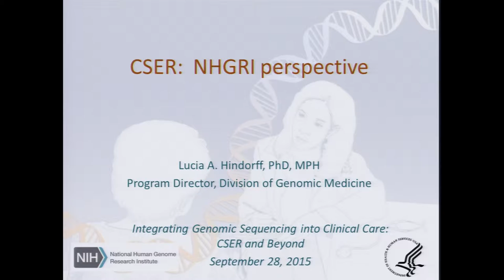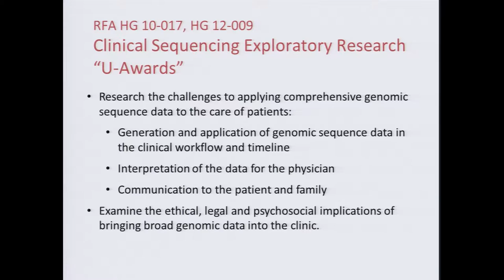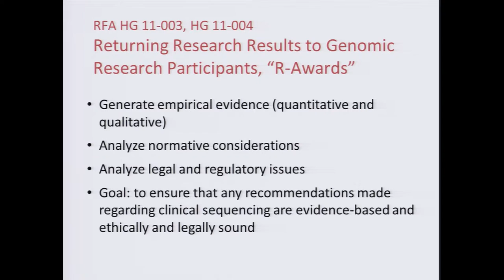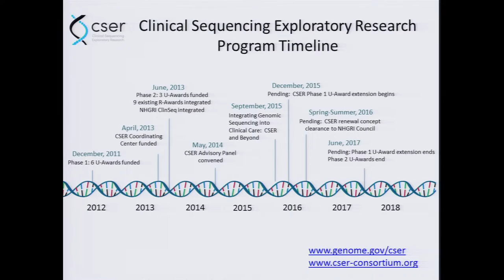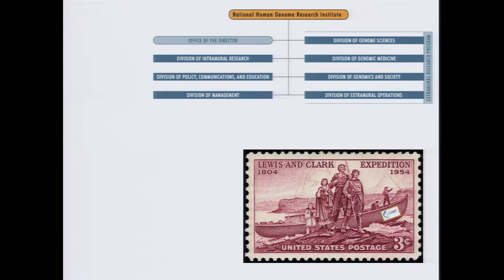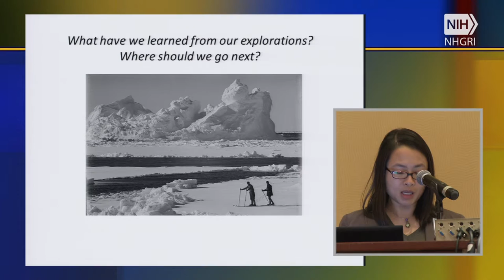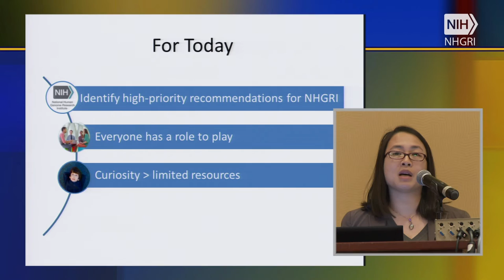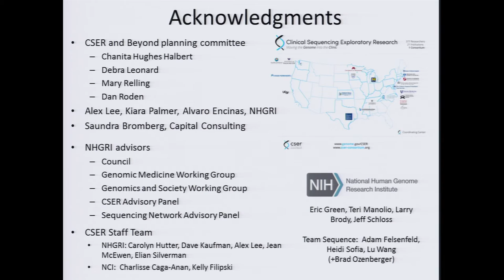NHGRI perspective on CSER and Overview of Meeting Topics - Lucia Hindorff